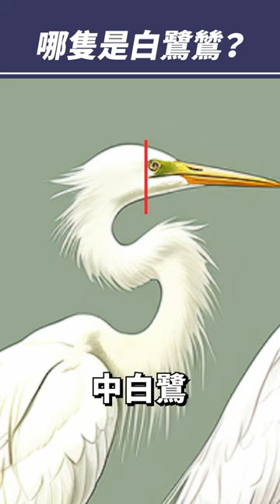白鷺鷥原來不是一種鳥嗎？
參考資料：高雄市野鳥學會〈鷺科鳥類辨識〉、「鳥事 Birds'」FB 粉絲團